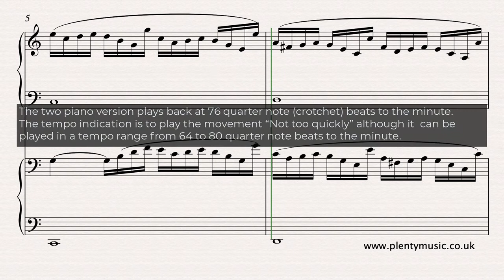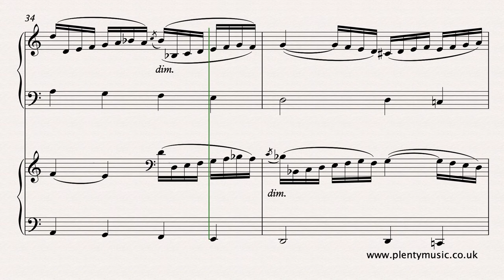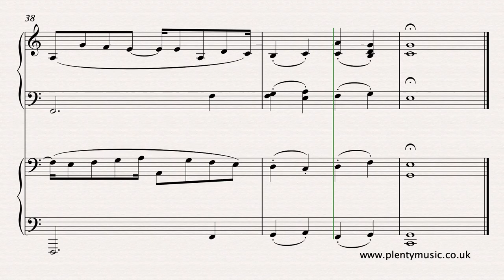Schumann R. arr. Debussy C. | Study in Canon No.1 arr. two pianos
The Debussy twopiano arrangements of the 6 StudiesinCanon by Schumann explore the spatial and textural elements of the music. Available from PlentyMusic sheetmusic & accompaniments

To access this and other sheetmusic scores create a PlentyMusic account.

A movement with beauty, shape and a sense of space. The imitation principle is understandably strong in this work composed at a time that Schumann was intent on restoring rigour and contrapuntal discipline in his compositional approach. Whilst this music references the past  there is a romantic  twist  or two  in the harmonic language. A tempo of 76 quarter note (crotchet) beats to the minute is used in the realisation. Trills begin on the note and have been written out in the video score. Understand that the melodic and rhythmic shapes of the ornaments are constant throughout the whole movement. Schumann’s Canonic Studies were composed in 1845  for pedal piano and subsequently many other arrangements have been created.

The two piano parts piano 1 and piano 2 can be also be downloaded as an mp3 accompaniment enabling players to enjoy an ensemble music experience playing either the piano 1 or piano 2. Piano 1 sounds on one side of the stereo channel and piano 2 part on the other. The accompaniments play at 64, 68, 72,76 and  80 quarter note (crotchet) beats to the minute. There is a 2 bar click beat before the music starts playing. When performing printing two pages of music onto one side of A4 offers a practical solution for players.